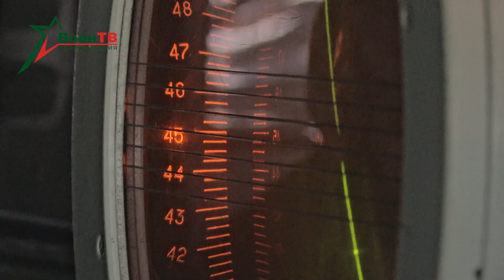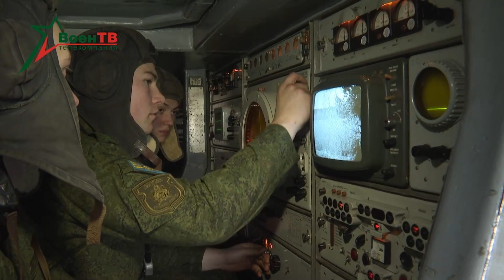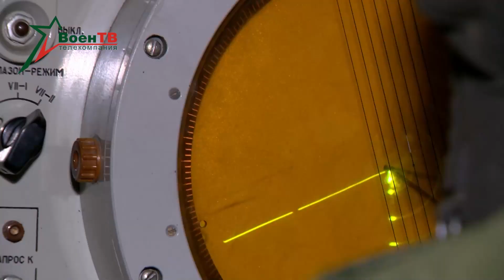Военное обозрение 10.05.2023 // Боевые пуски из ЗРК Оса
На учебном полигоне «Доманово» курсанты факультета противовоздушной обороны Военной академии совершили первые боевые пуски из зенитного ракетного комплекса «Оса».